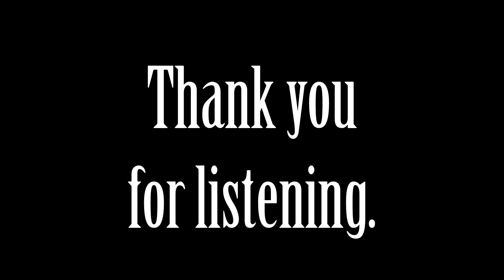A Ridiculous Woman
Read by Jessica Hardwick
PFT online series